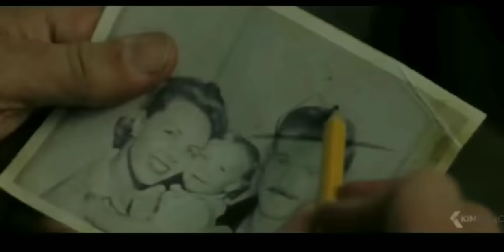EIN GAUNER UND GENTLEMAN [2019 Movie German Deutsch trailer]